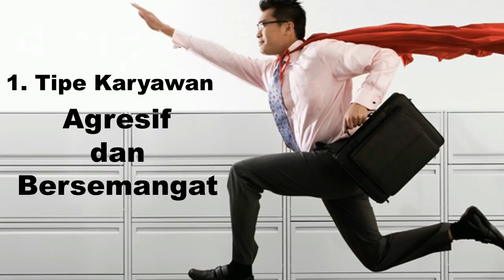Ini Dia 4 tipe karyawan Unik, Kamu Termasuk Yang Mana?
Zeropromosi - Hari ini kami akan membahas tipe-tipe karyawan Unik yang tidak pada umumnya yang kami rangkum berdasarkan karyawan yang bekerja di zero promosi
Setiap orang di dunia ini terdiri dari orang-orang yang memiliki karakter yang berbeda-beda, begitu juga ketika kita bekerja sebagai karyawan di sebuah perusahaan atau instansi tertentu.
Kali ini kami bahas tipe-tipe karyawan Unik berdasarkan versi Zero Promosi
Ditonton ya videonya!!

Bagaimana Unik-unik kan? Nah, kalau kalian ada mengetahui tipe lainnya, jangan ragu untuk komentar dibawah ini supaya yang para pembaca lainnya juga bisa tahu.
Semoga info ini bermanfaat ya. Salam happy buat kita semua